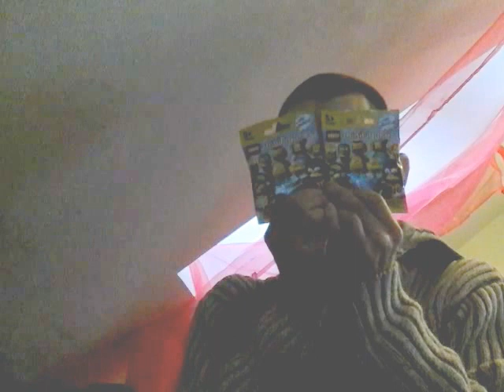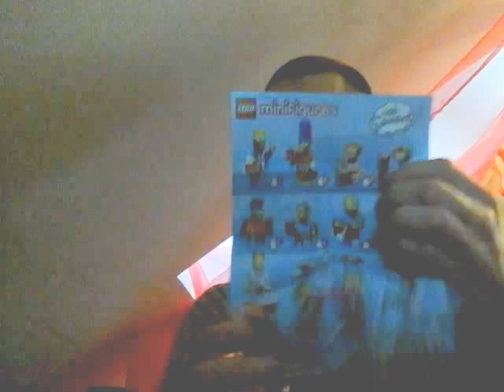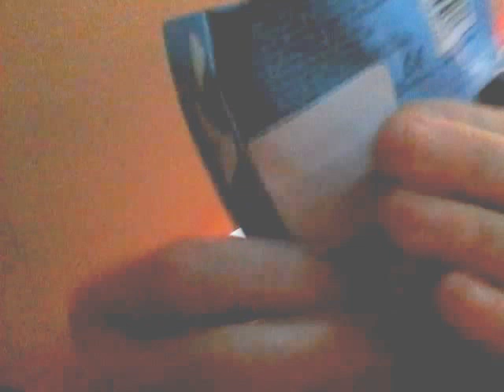Ouverture des "booster" LEGO* mini personnages LES SIMPSONS*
Je suis assez en retard vu que je suis tombé malade le 25/15 c'est pas une blague :( rassurez vous me revoilà en pleine forme ^^